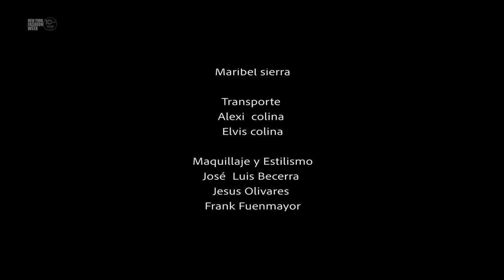FDLA Digital Presents - CARLOS SIERRA - Venezuela - NYFW SS/2021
VIRTUAL CATWALK | Fashion Designers of Latin America against
COVID-19.

FDLA Designer:  Carlos Sierra |  Venezuela
Carlos Sierra was born in the city of Maracaibo, Venezuela in 1978, since his childhood he lived among fabrics, from an early age he began working for a textile company, this learns to identify by name each textile and texture. At 17 years old he began his academic training as a fashion designer at the Institute Monsignor of Talavera in the city of Maracaibo, where he qualified fashion designer, in training acquire the skills, technical and professional domain in Fashion design and manufacture. Upon completion of his career participating in different courses at the Fashion Design, in turn organizes workshops taught by Carlos Sierra in textile. In 2000 his young age opens fashion house Design Carlos Sierra, CA, founded by the same Carlos fruit of their dreams, the same year launched its first collection which is displayed in the Lia Bermudez Arts Center in Maracaibo, from there moved to Caracas in Venezuela Fashion dresses, high-scale event in Venezuela, the collection ends its run El Salvador where Carlos Sierra gets the honor as nobel Designer..